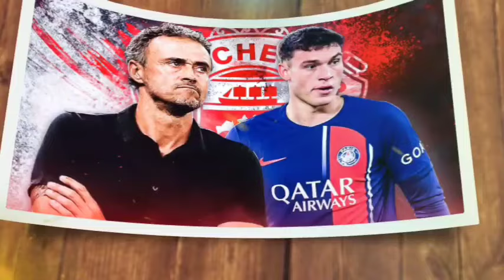SELL OR NOT 🚨 MANAJEMEN MU PUTUSKAN JUAL SANCHO KE PSG 🤝MU MASIH BUTUH PENGGANTI MAGUIRE 🔴 Berita MU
BERITA SEPAK BOLA TERKINI & TERBARU HARI INI SERTA HASIL PERTANDINGAN BOLA TADI MALAM DARI The Red Devils - Berita Manchester United Terbaru Hari Senin, 22 Juli 2024  :